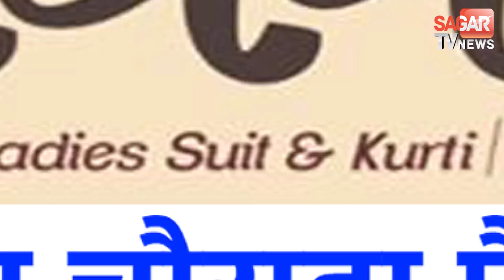इतना भयंकर हादसा की आपकी रूह काँप जाएगी || डंपर ने बाइक को कुचला || STVN INDIA || SAGAR TV NEWS